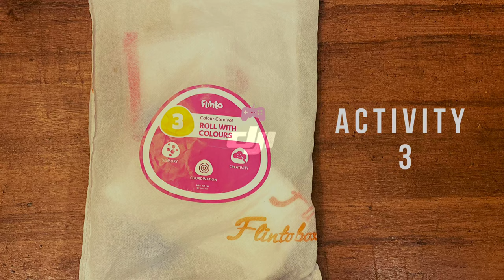Roll with Colours | Colour Carnival | Flintobox Review - 2| Haider Ghalib | Little Big Hands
Hi friends, Today we are reviewing flintobox. This is a series of 5 videos this is the third video. In this we are doing the third  activity  Roll with Colours in Colour Carnival

Flintobox Link